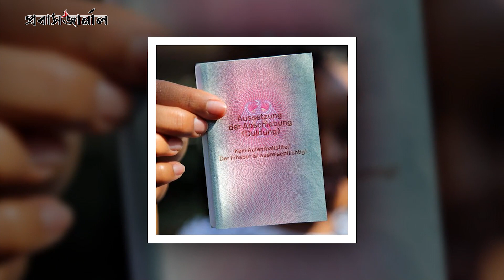জার্মানিতে অভিবাসী হওয়ার সহজ উপায় | Probash Journal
ANTI-PIRACY WARNING
Protect by Probash Journal Authority